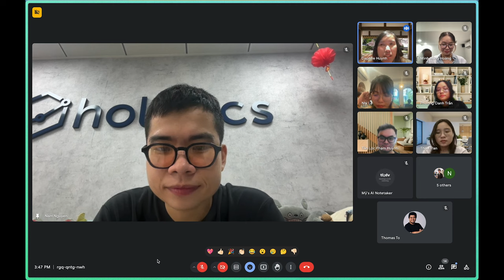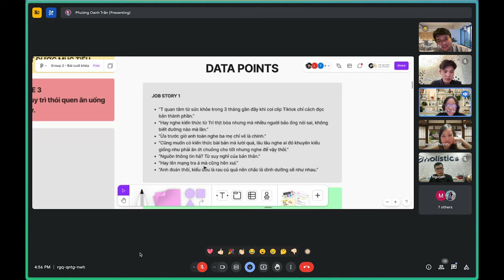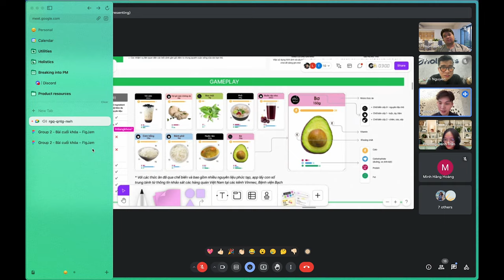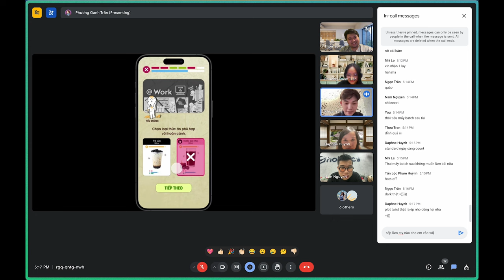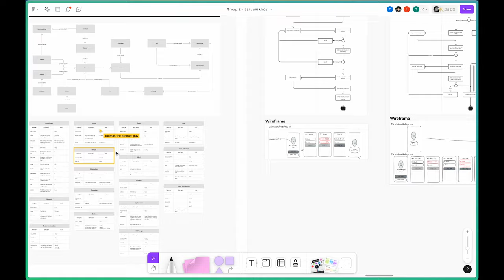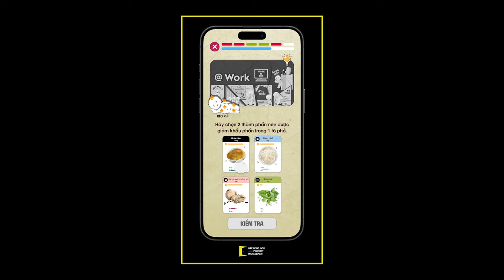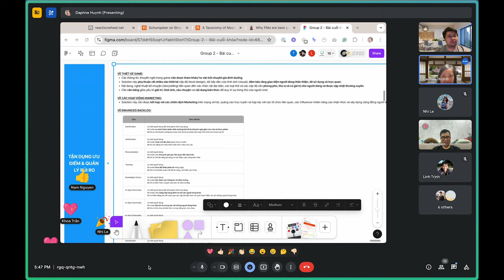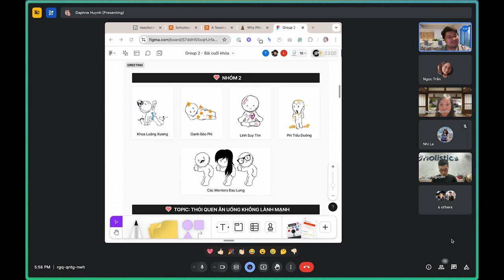Idea thực hiện trong 2 tuần bởi các bạn GenZ, sản phẩm giúp tăng nhận thức về ăn uống lành mạnh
Đây là buổi Thuyết trình Dự án cuối khoá (Batch 3) thuộc phạm vi khoá học Breaking into Product Management.

Kết nối với 4 bạn trẻ tài năng đã thực hiện ý tưởng này

Theo dõi & Đăng ký khoá học "Break into PM"

Timestamp:
00:00 Intro, mentors cảm ơn các bạn học dziên
05:08 Giới thiệu bài thuyết trình, bố cục bài
06:10 Problem space, phỏng vấn người dùng, chọn vấn đề
19:34 Why this Solution? High-level concept cho sản phẩm
29:16 Demo Sản phẩm
38:47 Solution space, chi tiết giải pháp (workflow, ORD, activity diagram, wireframe)
51:54 Kết bài, shout out, disclaimer
52:58 Prototype
54:33 Mentors chia sẻ cảm nhận và feedback
1:13:01 Khách mời trong ngành chia sẻ cảm nhận
1:14:49 Team chia sẻ cảm nhận "quá đã"